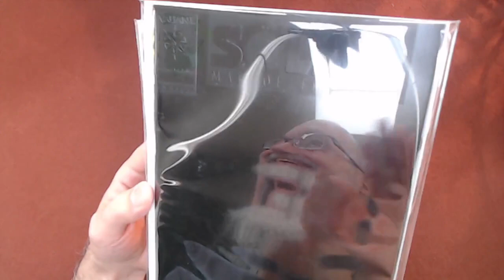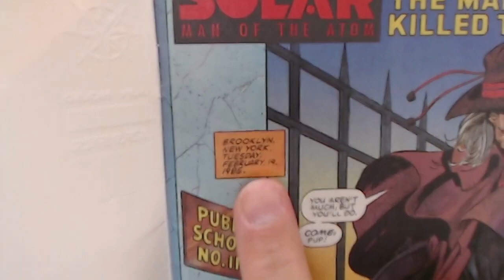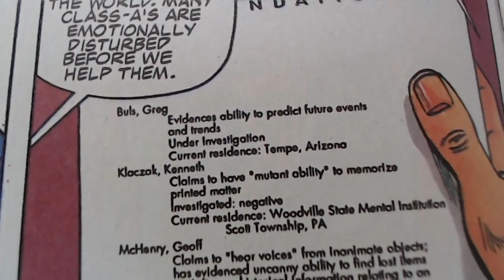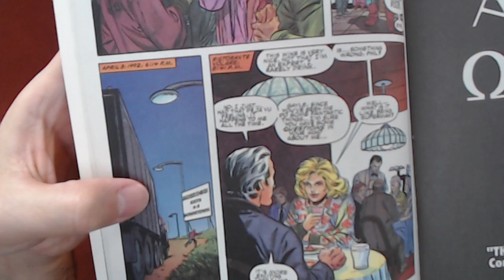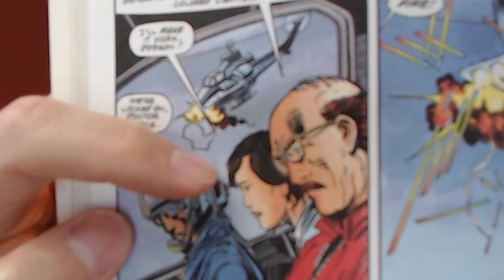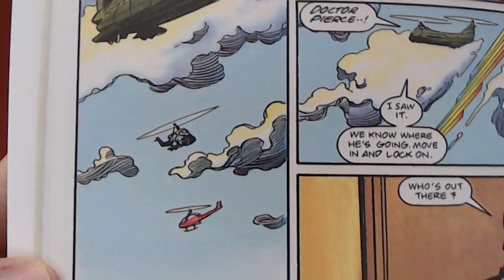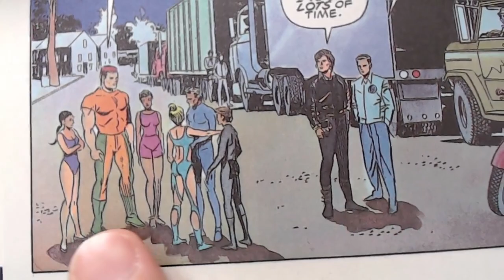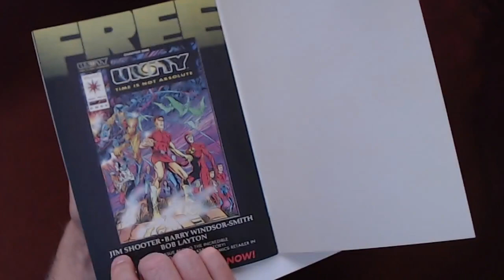Comic Book Reading: Solar, Man of the Atom #10, 1992 Valiant, 1st Eternal Warrior & Geomancer [ASMR]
TIMESTAMPS:
- Reading Main Story: "The Man Who Killed the World" (begins at 9:44 to 44:55, continues at 1:22:50)
- Text Recap: "The Origin of Solar" (47:10)
- Reading "Alpha and Omega Part 10" (53:09)

VIDEO: Comic Book Haul #42: Two eBay Buys: CGC Golden Age, & Silver & Modern Age Comics [ASMR Unboxing]

VIDEO: Reading Comics: Book of Death: Legends of the Geomancer #1, Valiant, 2015 [ASMR, Male, Soft Spoken]

***CRYPTO***
▶️ As well as Cryptocurrencies:
Bitcoin (BTC): 1Peam3sbV9EGAHr8mwUvrxrX8kToDz7eTE
Bitcoin Cash (BCH): 18KjJ4frBPkXcUrL2Fuesd7CFdvCY4q9wi
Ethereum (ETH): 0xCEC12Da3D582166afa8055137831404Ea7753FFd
Ethereum Classic (ETC): 0x348E8b9C0e7d71c32fB2a70DcABCB890b979441c
Litecoin (LTC): LLak2kfmtqoiQ5X4zhdFpwMvkDNPa4UhGA
Dash (DSH): XmHxibwbUW9MRu2b1oHSrL951yoMU6XPEN
ZCash (ZEC): t1S6G8gqmt6rWjh3XAyAkRLZSm9Fro93kAd
Doge (DOGE): D83vU3XP1SLogT5eC7tNNNVzw4fiRMFhog

Peace.

chycho

10 by 10 Grid and Multiplication Table, plus a Math Puzzle, a Pattern Recognition Game (Includes Live Streams)

Peace,

chycho